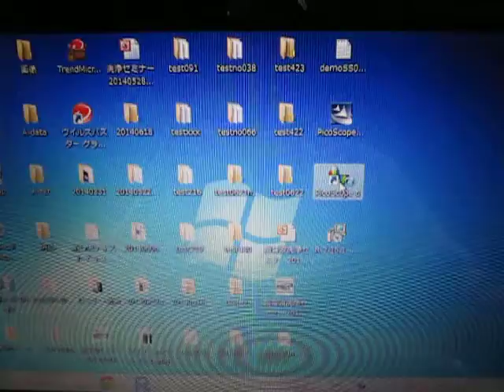超音波‹測定・解析›システム（超音波テスター）インストール作業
インストール作業